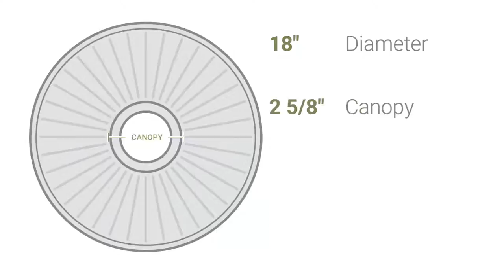Ekena Millwork CM18RI 18"OD x 1 3/8"P Richmond Ceiling Medallion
Ekena Millwork CM18RI 18"OD x 1 3/8"P Richmond Ceiling Medallion (Fits Canopies up to 2 5/8")